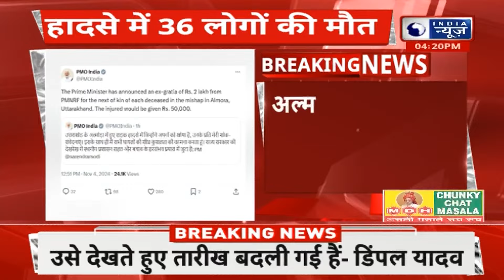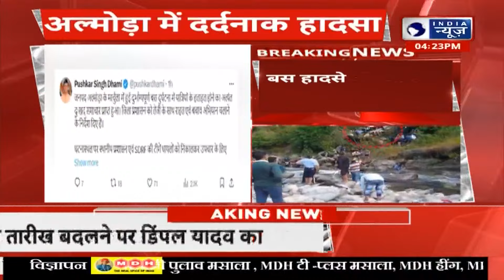Uttarakhand Bus Accident|Almora News: अल्मोड़ा में बस खाई में गिरी, 36 लोगों की मौत!| Hindi News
Uttarakhand Bus Accident|Almora News: अल्मोड़ा में बस खाई में गिरी, 15 लोगों की मौत!| Hindi News
Uttarakhand Bus Accident|Almora News: उत्तराखंड के अल्मोड़ा में आज बड़ा सड़क हादसा हो गया.यहां यात्रियों से भरी एक बस खाई में गिर गई. इस हादसे में 15 लोगों के मारे जाने की खबर है. बस में करीब 45 लोग सवार होने की खबर है.इस हादसे के बाद राहत एवं बचाव कार्य जारी है.देखें वीडियो.